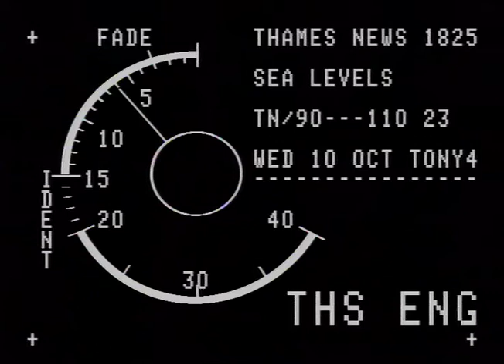London's Flood Defences On High Alert, 1990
Scientists are calling for one body to take responsibility for a major flood alert in worry over protection of thousands of Londoners from flooding.